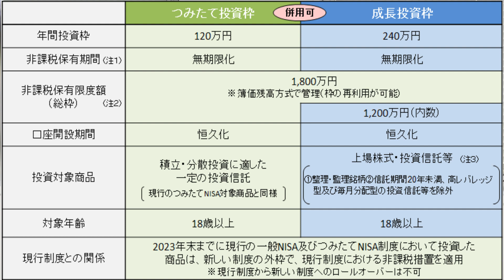NISA税制改正でどうなった？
ファイナンシャルプランナーの駒崎さんに2023年の税制改正でNISAがどう変わるのかを聞きました。

結局NISAって得なの？
NISAやった方がよいの？
に答えてもらいました。

駒崎 竜（こまざき りゅう）
エターナルフィナンシャルグループ株式会社 代表取締役
エターナルウェルスマネジメント株式会社　代表取締役

◆事業内容◆
資産設計、金融教育・研修、執筆、監修
貸金業代理店（住宅ローン3社、不動産担保ローン2社）
金融商品仲介業（証券4社）、保険代理店（16社）
不動産仲介業
結婚相談所

2007年に実家が営んでいた5棟、
86室のアパートの経営が危機的状況であることがわかりました。
 毎月の収入と、支出を差し引きすると、
預金残高が0円という状態だったのです。
修繕費の積み立てなど、全くありませんでした。

翌2008年、税理士を続けながら、大家業を引き継ぎ、
財政の建て直しに取り組み始めました。
節税、法人化などを行い、リフォーム費用を借入できるようにし、
管理会社を変えるなどしました。
結果、1,400万円程、手残りがでる状況に経営改善することができたのです。

この経験を活かし、税務や、司法書士の仕事はもちろん、
大家さんそれぞれの状況をお聞きして、どうしたら収入を上げ、
支出を減らし、税金を抑えることができるのか、
ご提案・お手伝いをさせていただきます。

投資信託